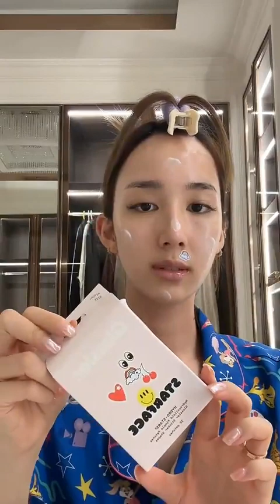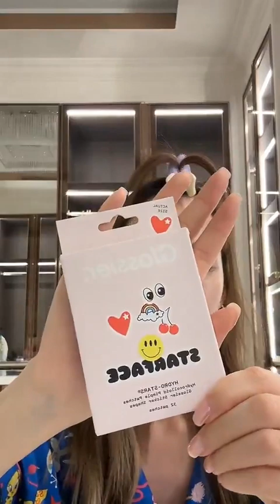240403 aye_sarun Tiktok Live